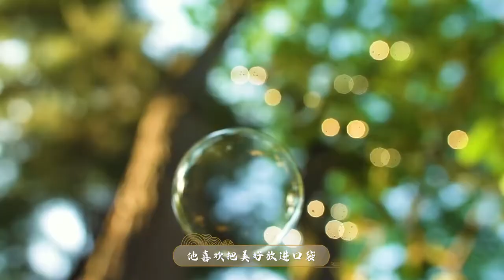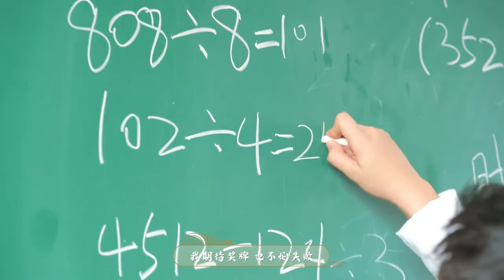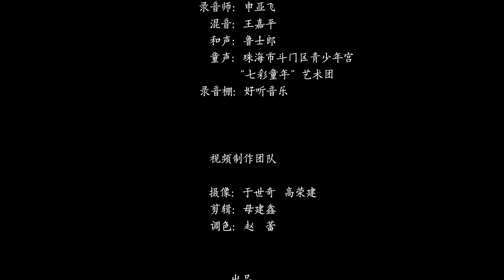【郑云龙Yunlong Zheng 】我心里住着一个小孩，能在冬天看到百花盛开。”愿大小朋友， 都怀着对未来的梦想，勇敢长大。